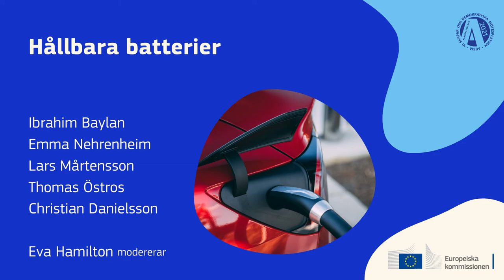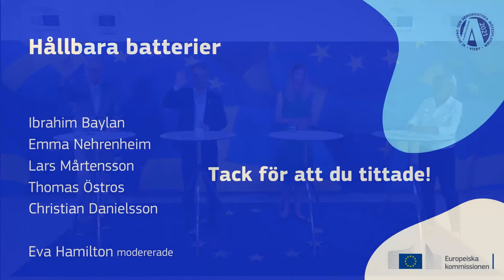Hållbara batterier – varför är det så viktigt?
Hållbara batterier stödjer utvecklingen av elfordon och möjliggör utbyggnad av förnybar energi eftersom batterierna kan lagra energi och stabilisera elnäten.

Europeiska Investeringsbanken (EIB), med stöd från EU, är med och finansierar framtidens batterisatsningar med svenska företag som Northvolt och Nilar. Northvolt håller på att bygga en gigabatterifabrik i Skellefteå. EIB stödjer också finansieringen av AB Volvos forskning och utveckling för miljövänligare fordon.

Hur miljövänliga är hållbara batterier för att minska utsläppen i transport sektorn? Hur kan energilagring bekämpa klimatförändring? Hur ser framtiden ut för användning av hållbara batterier? Hur kan Sverige och EU vara i framkant vad gäller hållbara batterier?

Medverkande:

Eva Hamilton, moderator, kommer att ta upp dessa viktiga frågor på seminariet. Följande personer medverkar:
Ibrahim Baylan, Näringsminister, Näringsdepartementet
Emma Nehrenheim, Hållbarhetschef, Northvolt
Lars Mårtensson, Direktör för miljö och innovation Volvo Trucks, AB Volvo
Thomas Östros, Vice ordförande, Europeiska Investeringsbanken
Christian Danielsson, Chef, EU-kommissionens representation i Sverige